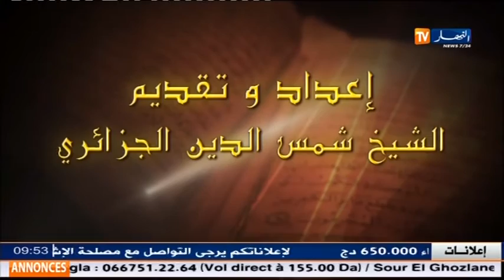LA SORCELLERIE EN ALGÉRIE السحر و سحرا في الجزائر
LA SORCELLERIE EN ALGÉRIE CHEIKH CHEMS EDDINE  EXPLIQUER